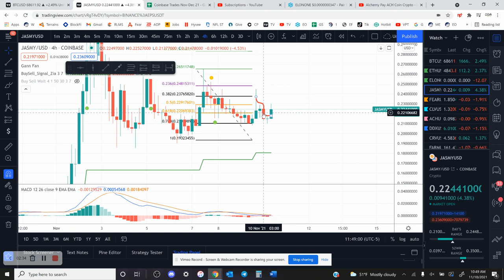Jasmy Update Coin Crypto Update 11-10